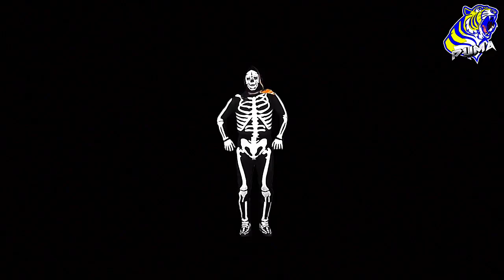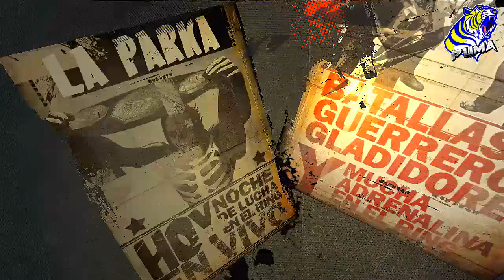Lucha Libre AAA: Heroes Del Ring Technicos Story Mode Ep01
Check out this classic! It's LUCHA LIBRE AAA: HEROES DEL RING!

Check out the links below for info on MyCareer Mode and CAW Universe mode!